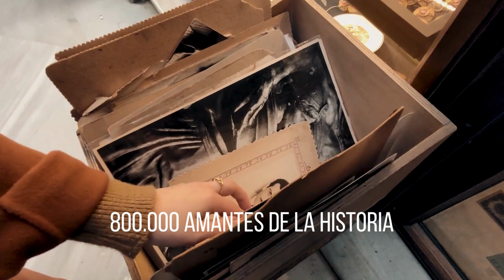¡Ya somos 800.000! GRACIAS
GRACIAS